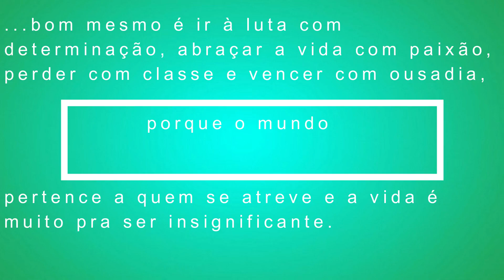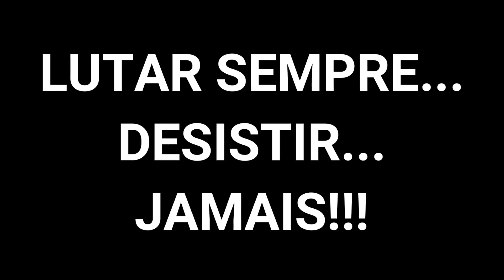PASSANDO POR INIMIGOS CORTANDO GIRO - MOTIVACIONAL- JUNIOR THOR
!!! FALAAAAAA CAMBADAAAA !!!
▬▬▬▬▬ஜ۩۞۩ஜ▬▬▬▬▬

Mais um videozinho ai para nós galera, não se esqueça de deixar seu LIKE, Comentar sugestões de videos novos e Compartilhar o vídeo com os Amigos, você estara nos ajudar a divulgar o canal.

⚠ Itens necessários ⚠

Enviar o seu vídeo para os numero abaixo:

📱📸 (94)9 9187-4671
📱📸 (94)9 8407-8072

     📬 CAIXA POSTAL 📬
  ▬▬▬ஜ۩۞۩ஜ▬▬▬

JUNIOR THOR ⚡⚡
🔹 Nº 320
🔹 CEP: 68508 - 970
🔹 MARABÁ - PA

  ▬▬▬▬▬▬ஜ۩۞۩ஜ▬▬▬▬▬

⚒ Pagina:
XJ6 DANADA - JUNIORRTHOR